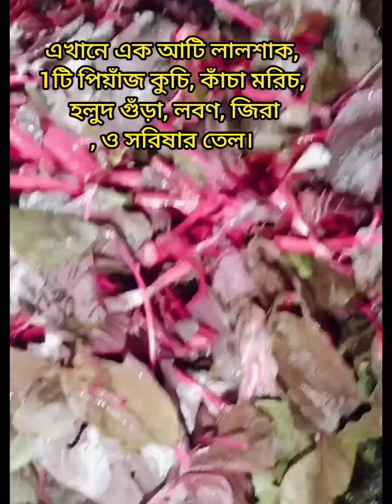লালশাক ভাজা।।@sabinakhatun2049#cooking video #😋😋😋😋😋🌹🌹🌹🌹